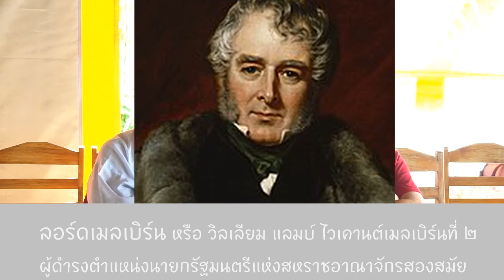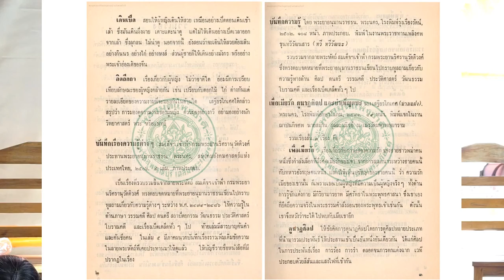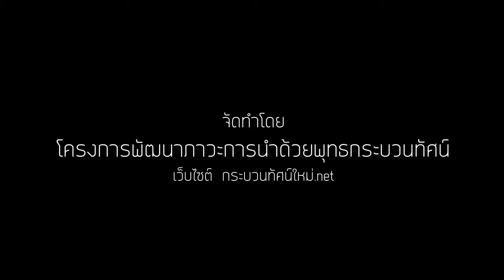การแสวงหาความรู้ในสังคมสมัยใหม่ ตอนที่ 3 โดย ส ศิวรักษ์ และ อุทัย ดุลยเกษม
การแสวงหาความรู้ ตอนที่ 3

มนุษย์ถ้าไม่แสวงหา จะเป็นอย่างไร
มนุษย์ถ้าแสวงหา จะเป็นอย่างไร
ความแตกต่างของ ตูด กับ

เนื่องในวันรับประกาศนียบัตรของนักเรียนวิชาวิถีกระบวนกร ภายใต้โครงการพัฒนาภาวะการนำด้วยพุทธกระบวนทัศน์

เมื่อวันที่ 11 กรกฎาคม 2562 ณ ครัวชมวาฬ ทะเลบ่อนอก จังหวัดประจวบคีรีขันธ์